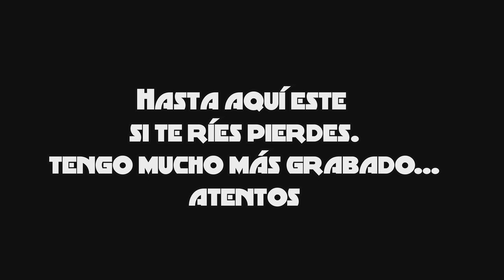SI TE RIES PIERDES EN 4K #1 - CON JOSEMI, EL MARINE